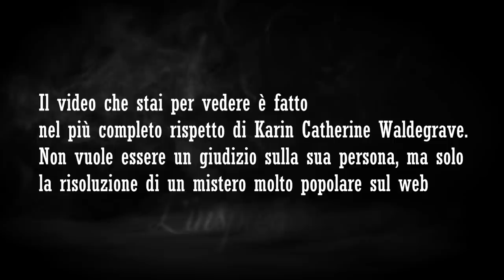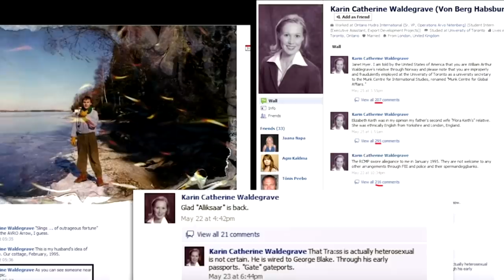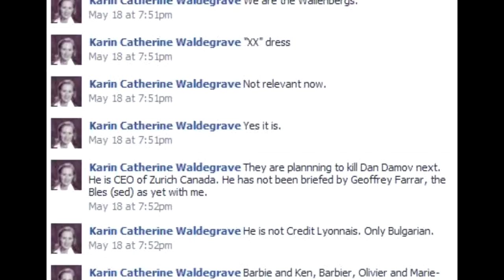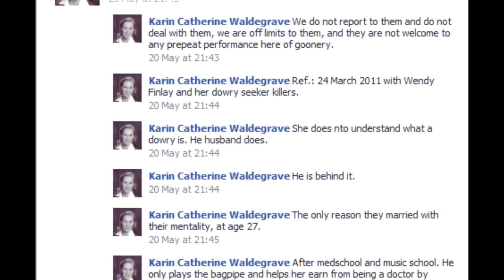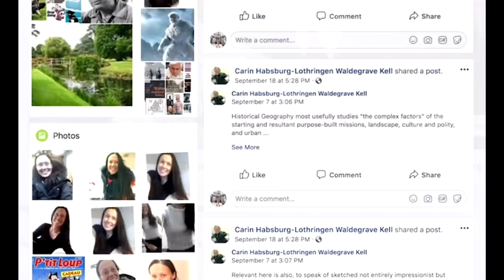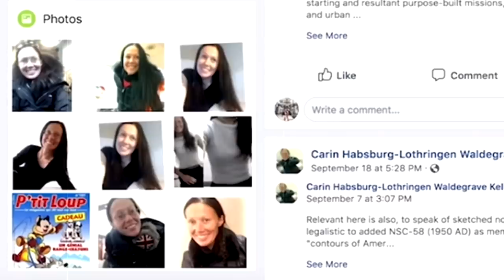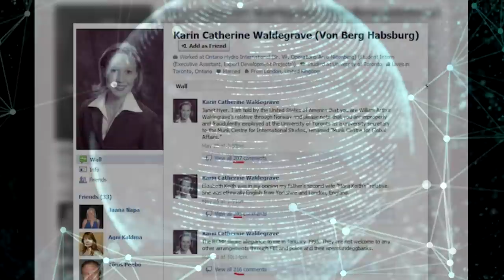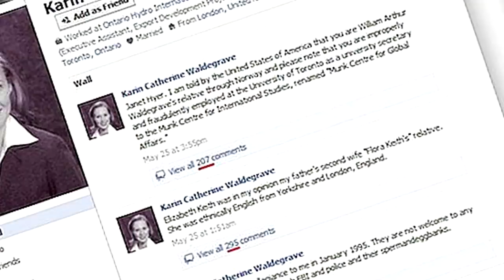IL più GRANDE MISTERO di FACEBOOK FINALMENTE RISOLTO: KARIN CATHERINE WALDEGRAVE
Guarda il mio video più apprezzato del momento: "Un esperimento privo di morale che scioccò il mondo: Monster Study"

Il mio libro, “L’Inspiegabile”, è disponibile in tutte le librerie. Lo trovi anche su Amazon e in tutti gli altri shop online.

Quello di Karin Catherine Waldegrave ha rappresentato uno dei casi più misteriosi sul web, dell’ultimo decennio. Per molto tempo è rimasto un mistero irrisolto. Ora, non lo è più! Ecco la verità dietro al suo misterioso profilo di Facebook!